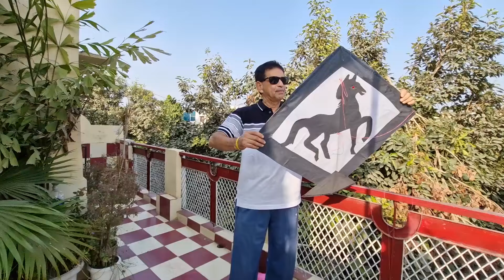FLYING MY HOME MADE BLACK HORSE TAWA KITE / KALA GHODA WALA TAWA PATANG UDA DI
Hello friends Today I am flying this most beautiful designer tawa kite which is totally made with Kite papers and with bamboo sticks, friends I can tell you that we can use this kite as a fighter kite because you will see in this video that the speed of this kite is absolutely amazing 👏. Thanks for the watching. Love you friends.❤️ 😍 💖 ❣️ 💕